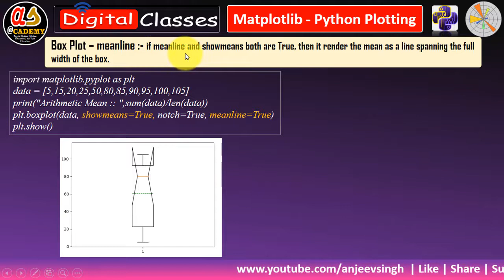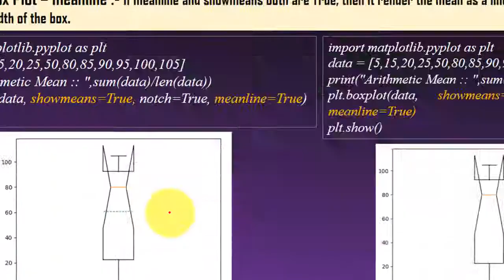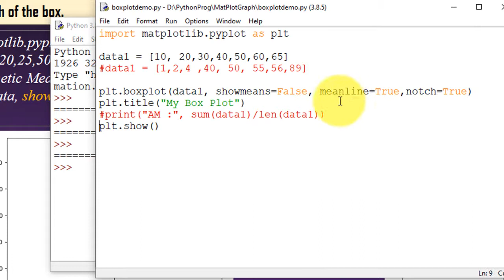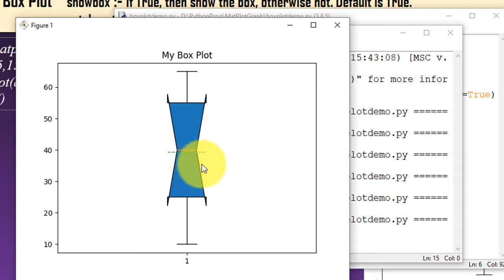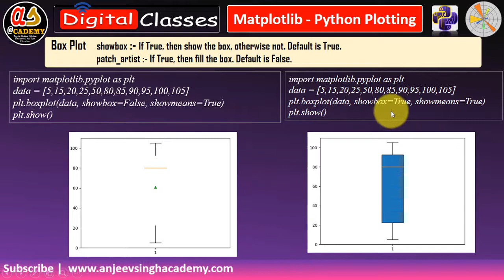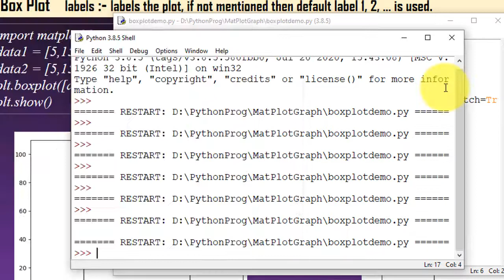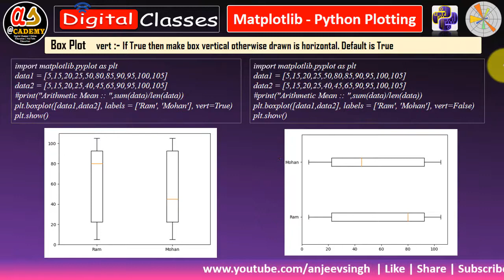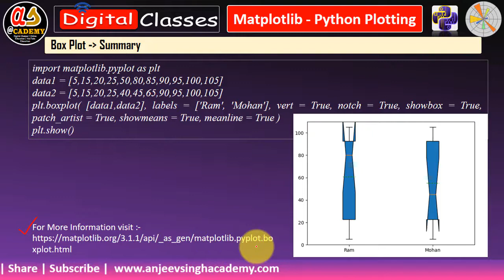Data Visualization Tutorial - 18 | Boxplot chart in Matplotlib 2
In this video, you will learn about what is boxplot, what do you mean by 5 point summary chart, how to make boxplot, how to find median, how to show arithmetic means, change boxplot to the notch, how to show mealine,  how to show meanline, how to show box, how to hide box, how to fill the box , how to unfill the box, boxplot tutorial, python tutorial, matplotlib pyplot tutorial, anjeevsinghacademy, anjeevsingh,